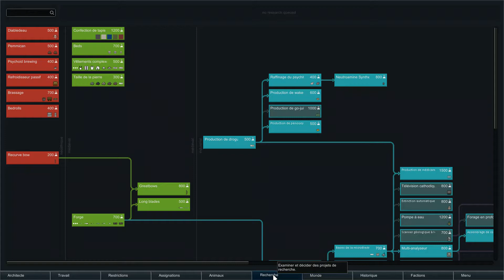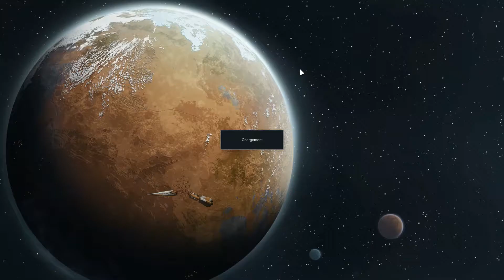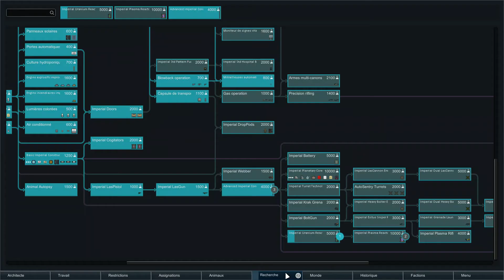[FR] RIMWORLD Beta 18 - Mod Garde Impériale #28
Suivez les aventures d'une poignée de gardes impériaux abandonnés sur une planète hostile.
Rimworld sur PC est un jeu de gestion-simulation dans lequel vous suivez la vie de trois colons isolés sur une planète. Après un crash, ces derniers doivent survivre aux dangers de l'environnement, tout en développant leur matériel et en lutant contre les pirates.

Liste des mods :
Adeptus Mechanicus: Armoury